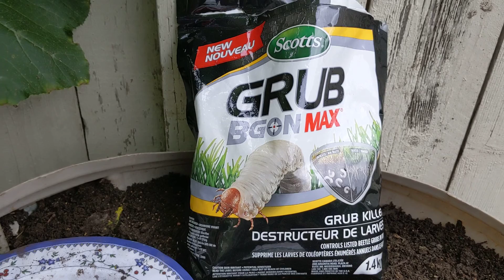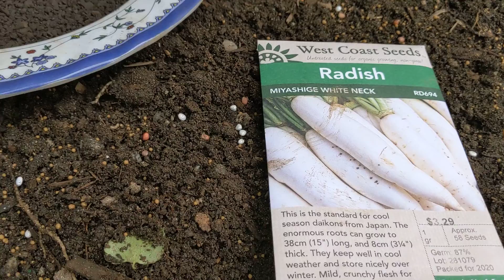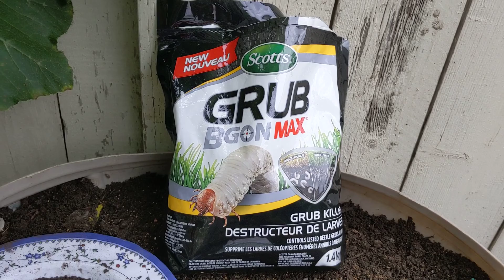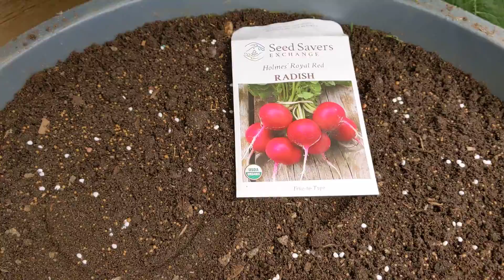Gardening种菜：头伏种萝卜，选对品种、防根蛆、防大根病，一样不能拉下！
春满园讲坛53：种好萝卜的四个关键,七月中下旬播种，选本地品种，撒杀根蛆菌种，使用不带菌肥土。